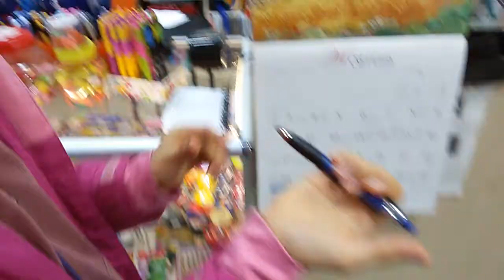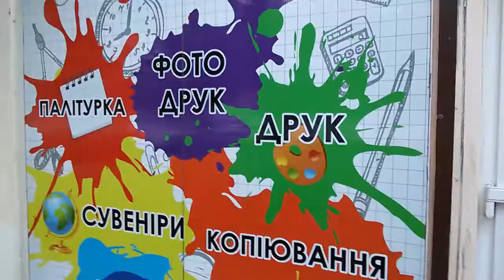Пиши! Стирай! Ручка- стёрка!!! Ручка, которую можно стереть!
🎶Урок вокала || Gesangsunterricht Musikschule || Singing lessons НОВОГОДНИЕ

WebMoney:
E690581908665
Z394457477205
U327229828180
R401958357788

WebMoney:
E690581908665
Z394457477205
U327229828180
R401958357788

Пиши! Стирай! Ручка-стёрка!!! Ручка, которую можно стереть! Настя Руппель

Nastja Ruppel покупает в канцелярском магазине ручку - стёрку. Ручкой можно писать текст, а потом, если нужно, стереть его. Можно использовать её при написании контрольных работ в школе и т.д.